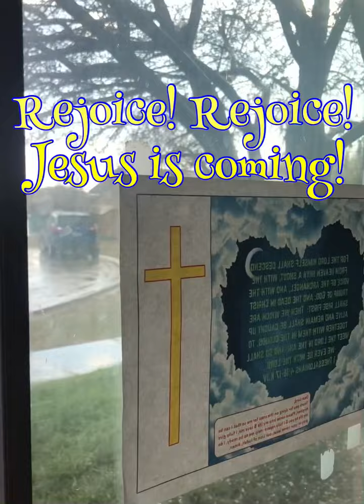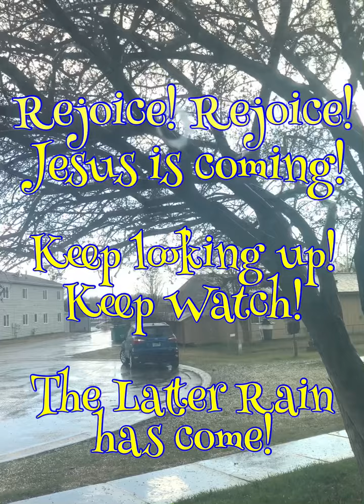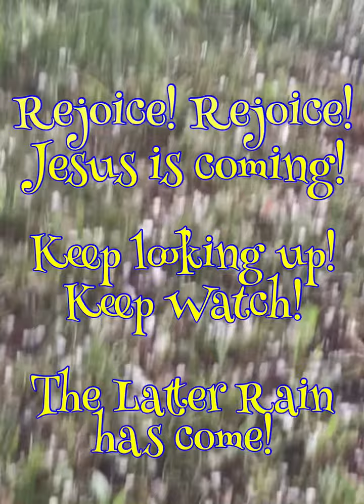The Latter Rain 2022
The latter rain has come. We’re definitely living in the very last days. Jesus is coming soon, so very soon!